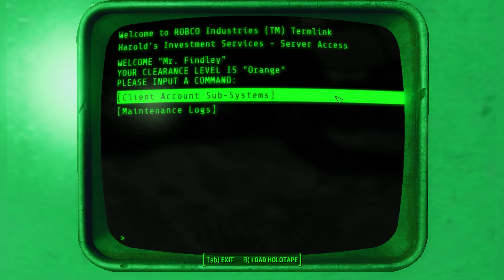Fallout 4's Enclave Quest: Lima Detachment - The Untold Story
Embark on an immersive journey into the post-apocalyptic world of Fallout 4 as we uncover the hidden narrative behind the Enclave's Lima Detachment. Explore the untold story, enhanced by Fallout 4 mods that breathe new life into the wasteland. Brace yourself for epic battles, intricate plot twists, and the relentless pursuit of Enclave secrets. Join us in this gripping tale where every decision shapes the destiny of the Commonwealth.